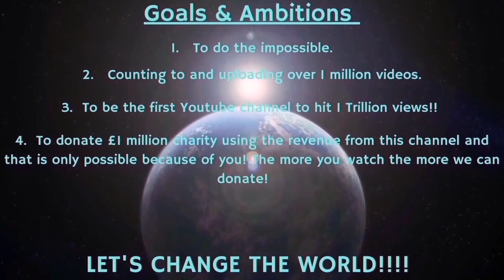Counting to ONE MILLION!!, This is Number 84,169